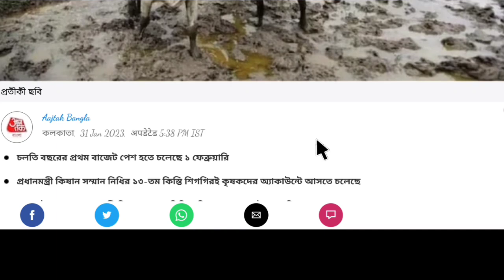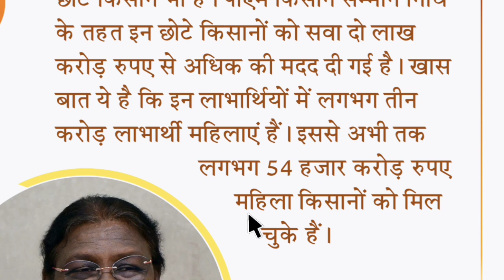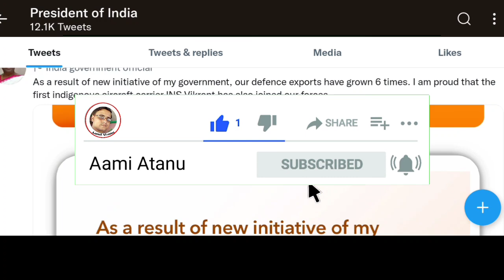President Droupadi Murmu Tweet About Pm Kisan Samman Nidhi Yojona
Declaimer-